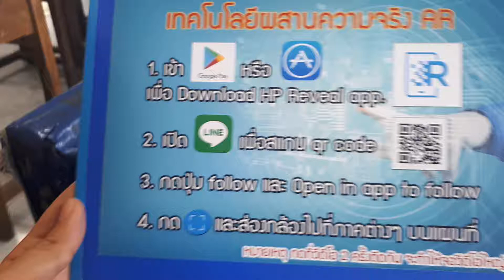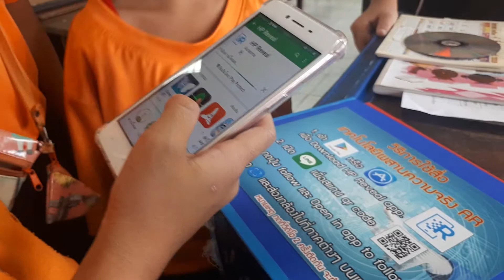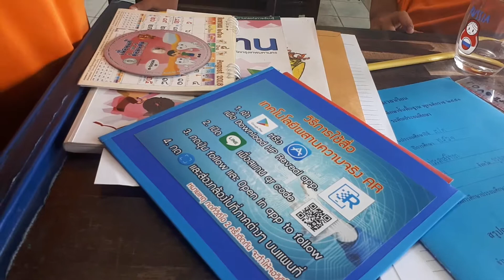สื่อการสอนภาคต่างๆในประเทศไทย โดยการใช้สื่อเทคโนโลยีผสานความจริงAR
วีดีโอนี้จัดทำขึ้นเพื่อแสดงให้เห็นถึงวิธีการใช้สื่อเทคโนโลยีผสานความจริงAR เกี่ยวกับภาคต่างๆทั้ง 6 ภาคของประเทศไทย

สนใจทำสื่อเทคโนโลยีผสานความจริง AR ติดต่อ